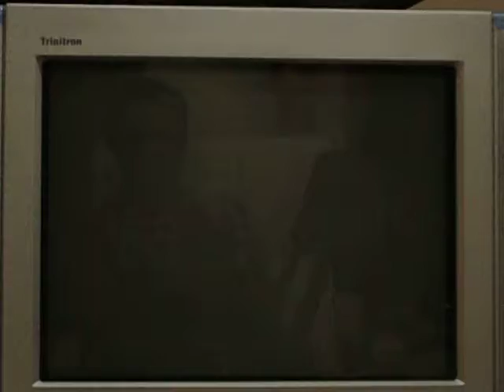MLB 2005 Gameplay-Detroit Tigers vs. Minnesota Twins